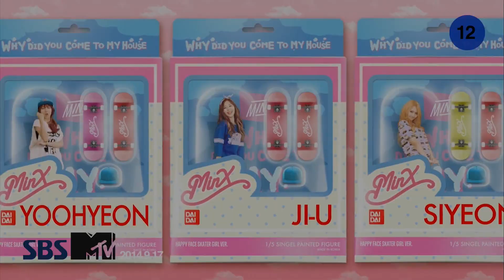MINX 'Shut up' Guitar Cover Heavy Mix